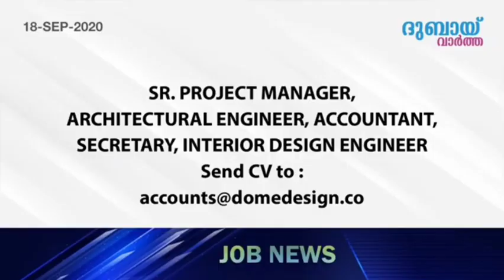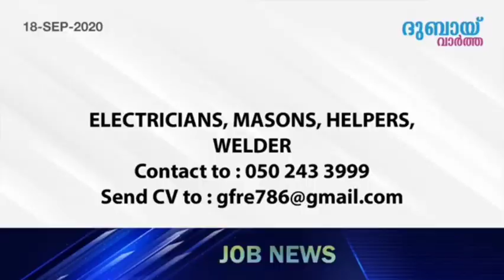Dubai job vacancy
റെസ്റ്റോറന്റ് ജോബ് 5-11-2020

ചാനൽ സബ്സ്ക്രൈബ് ച്യ്തു വീഡിയോയുടെ തഴേ കമന്റ് ചെയ്യൂ
കോൺടാക്ട് നമ്പറ് തരാം

*Retail Sales Manager - UAE*

• Male/Female
• Min 5 years experience handling • IT products in all major retail like
   Lulu, Carryfour, Sharaf DG,         Emax..etc

*Sales Manager - Oman*

• Experience in Oman Market
• B2B, IT sales experience.
• 5 years min experience